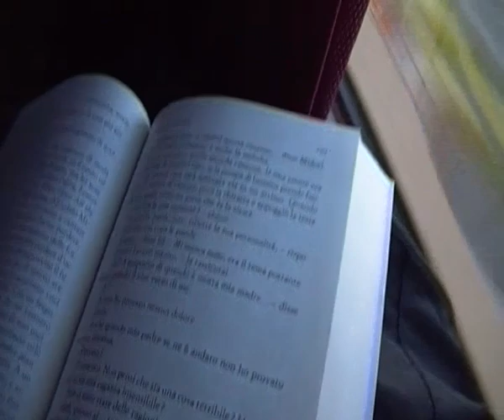Concerto a Bologna degli Slowdive Live 04/02/23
Con un po' di torta salata